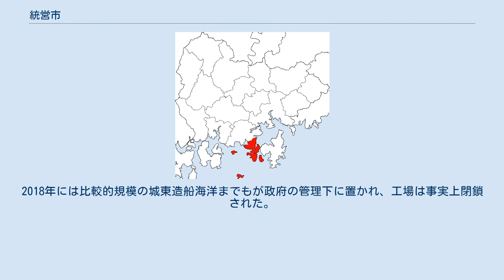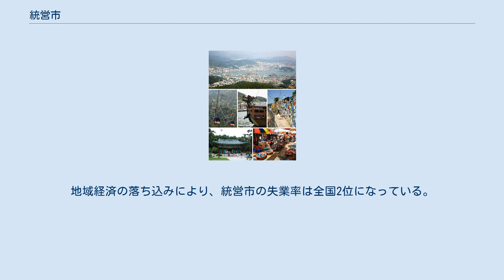統営市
統営市（トンヨンし/とうえいし）は、大韓民国慶尚南道の市。
市名の由来は朝鮮水軍の名将・李舜臣が閑山島（ハンサンド/かんざんとう）に統制営を置いたことによる。
かつての忠武市で、1995年に統営郡と合併して都農複合形態市としての現在の市が成立した。
 慶尚南道南部にある固城（コソン/こじょう）半島南部と南海の140の島からなる。
李舜臣で有名な閑山島も含まれる。
東は巨済市、西は南海郡、北は固城郡と接し、南は海である。
 海上国立公園である閑麗海上国立公園の中核基地となる観光リゾート地で、 統営運河に架かる統営大橋の夜景が美しい。
山頂に1953年6月建立の李舜臣の銅像が立つ南望山（高さ 80 m）から閑麗水道を一望できる。
 李氏朝鮮時代には海軍総司令部といえる水軍統制本営があったため、1605年建造の洗兵館や李舜臣を祭る忠烈祠などがある。
 また1932年に開通した東洋初の海底トンネルである統営海底トンネル（人道、長さ 483 m）が統営半島の南端と弥勒島の間を結ぶ。
 造船業が盛んで、中・小の企業が多数存在していた。
造船の好況がピークの2010年には地域総生産の半分近くを造船業が創出していた。
しかし2010年代の造船産業の不況の中で次々と倒産。
2018年には比較的規模の城東造船海洋までもが政府の管理下に置かれ、工場は事実上閉鎖された。
地域経済の落ち込みにより、統営市の失業率は全国2位になっている。